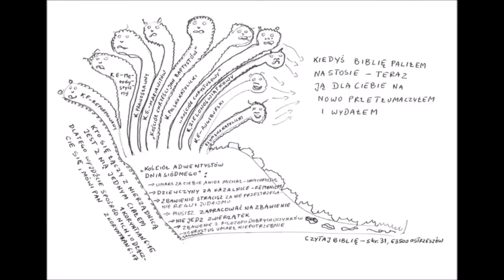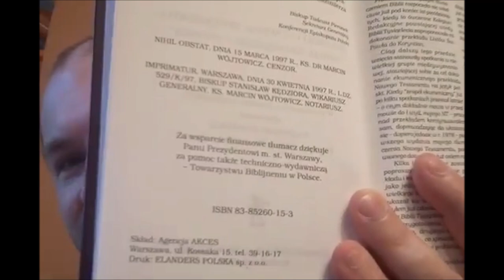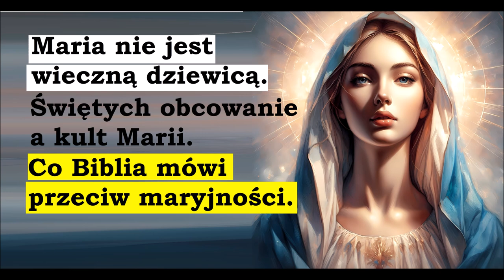Marii matki Pana Jezusa nie wniebowzięto | Maria nie jest wieczną dziewicą | Kult Maryjny to zło